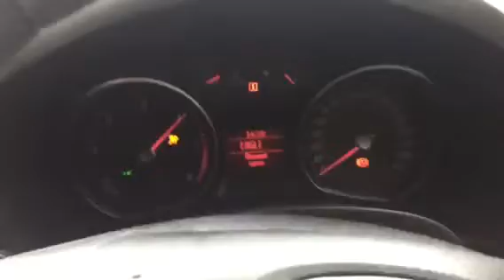Контрактный двигатель QXBA Ford Mondeo IV 2007-2015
Видео работы контрактного двигателя QXBA из Европы (арт. 2724995) Форд Мондео 4 объемом 2.0 L 2008 года.

Предоставляем полный пакет документов:
  1. Договор купли-продажи
  2. Копию грузовой таможенной декларации (ГТД)
  3. Карту тестирования двигателя
  4. Товарный чек (для юр. лиц товарную накладную ТОРГ-12)
А также возможно приобрести отдельно навесное оборудование или голый двигатель QXBA по очень низким ценам.

Авторазборка ПитСтоп является крупнейшей авторазборкой Ford Mondeo IV 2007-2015 в Ростове-на-Дону.

Наши контакты:
  - Адрес: Ростов-на-Дону, ул. Курская, д. 1